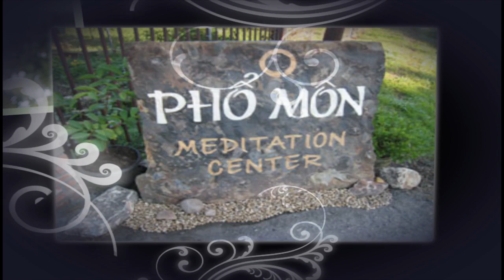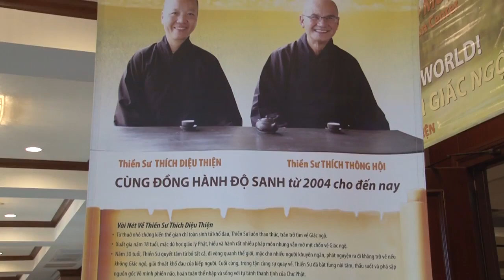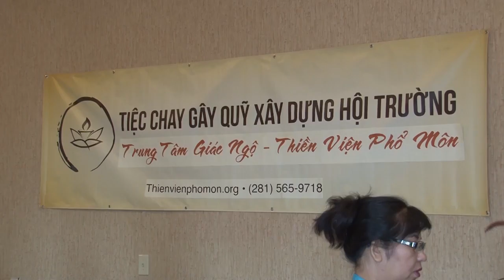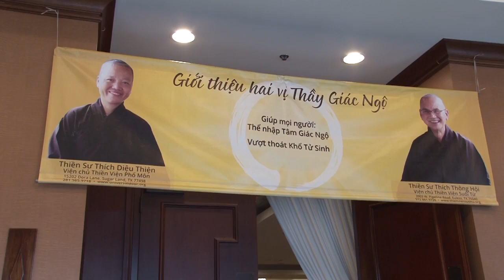Phóng Sự về Tiệc Chay Gây Quỹ - Thiền Viện Phổ Môn 2018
Để xem thêm những thông tin & hình ảnh sinh hoạt của Thiền viện Phổ Môn, xin Quý vị theo dõi Facebook